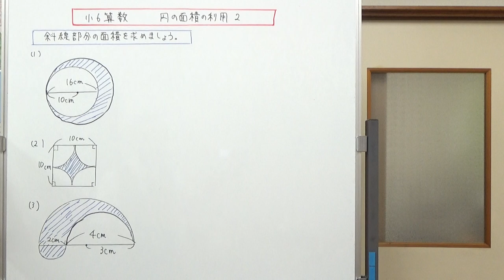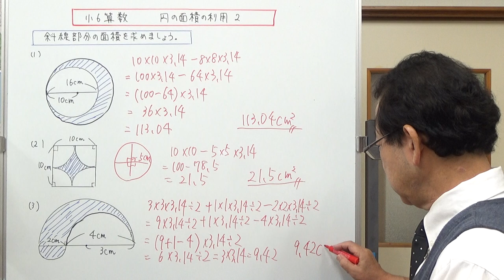円の面積の利用２ 工夫して計算【小６算数】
斜線部分の面積を求める問題で、ちょっと工夫して計算する方法を紹介しました。